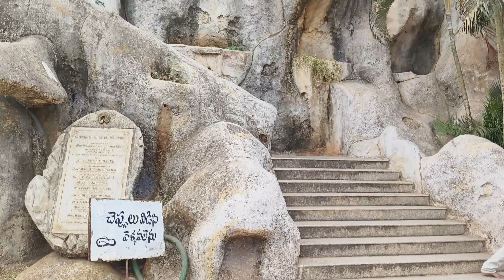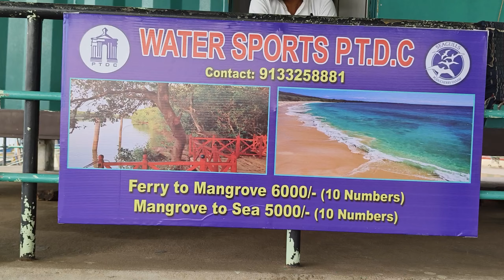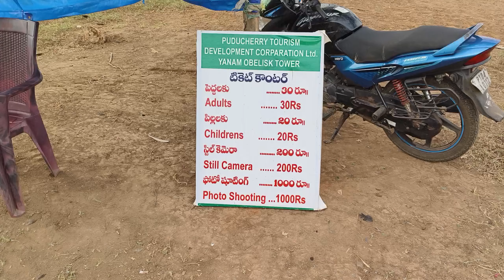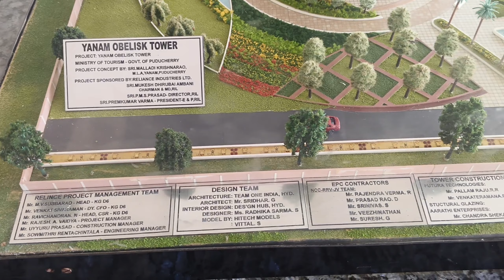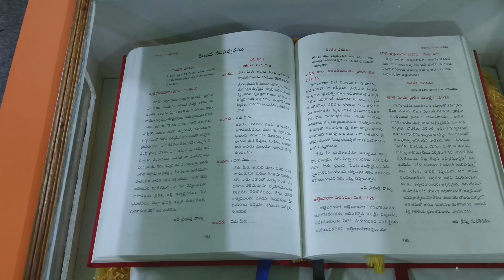YANAM (Andhra GOA) Puducherry Visiting places PART -1 VLOG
All in one channel For entertainment videos, fun videos, pranks, Traveling, camping videos, Movie reviews .